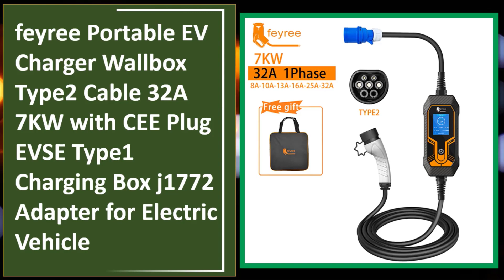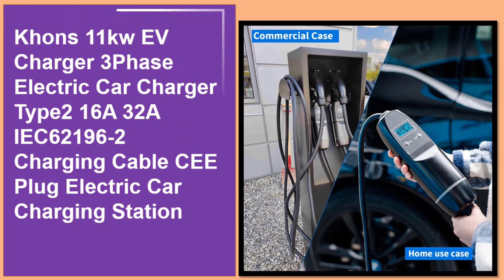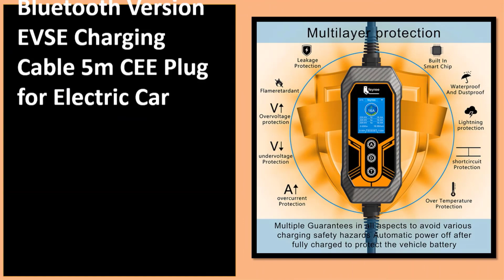Top 5 Best Portable EV Charger Buy in 2023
5. feyree Portable EV Charger Wallbox Type2 Cable 32A 7KW with CEE Plug EVSE Type1 Charging Box j1772 Adapter for Electric Vehicle

4. feyree Portable EV Charger Type2 32A 7KW EVSE Wi-Fi APP Control Adjustable Current Smart Timing Charging for Home & Outdoor Use

3. Khons 11kw EV Charger 3Phase Electric Car Charger Type2 16A 32A IEC62196-2 Charging Cable CEE Plug Electric Car Charging Station

2. Khons EV Portable Charger Type2 7kw 11kw 22kw Electric Car Charger Charging Case 16A 32A Three Phase Electric Car Charger Cable

1. feyree Type 2 Portable EV Charger 11KW 16A 3 Phase Wi-Fi APP Bluetooth Version EVSE Charging Cable 5m CEE Plug for Electric Car